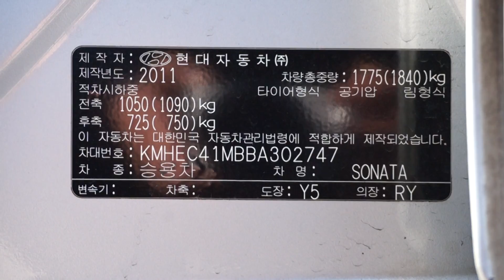Korean Used Car - YF SONATA (MB TRADING) [Autowini.com]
YF SONATA (MB TRADING) Korean Used Car for sale.

Best Regards,